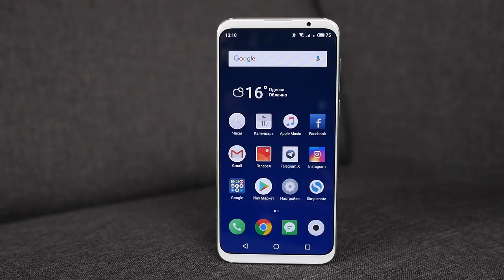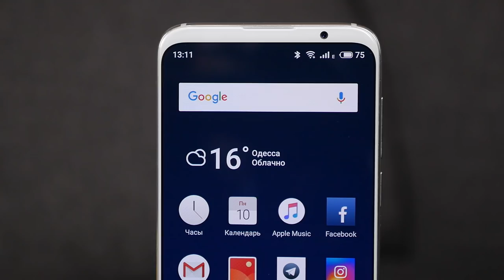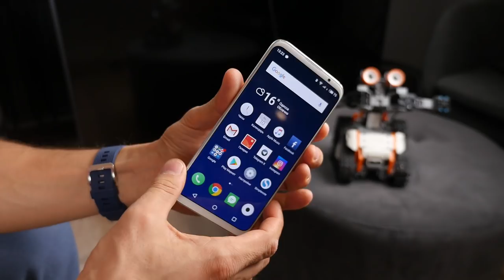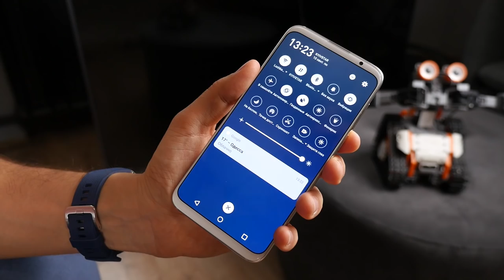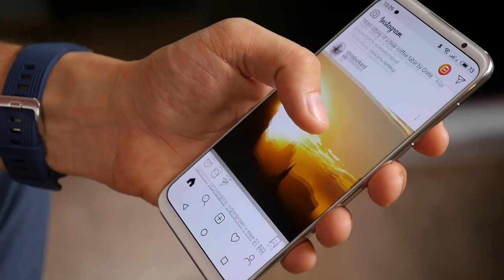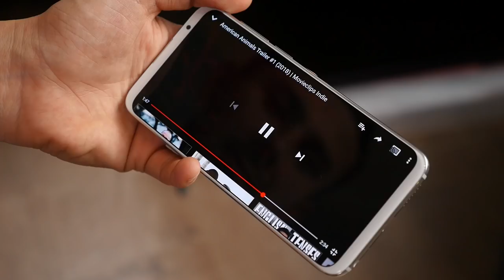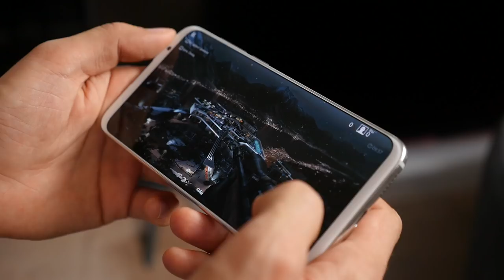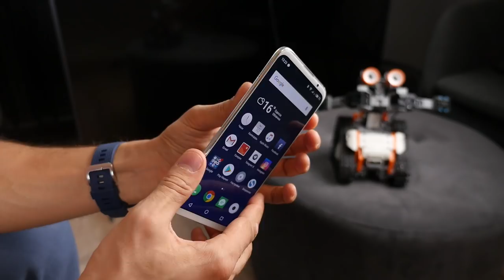ЭТОТ СМАРТФОН МОЖЕТ "ВЖАРИТЬ" XIAOMI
Meizu 16th — пожалуй самый удачный смартфон Meizu. Топовые характеристики, крутой дизайн и камера с задатками современного флагмана. В этом видео пытаемся понять кому стоит купить Meizu 16th и главное почему этот смартфон является опасным конкурентом для Xiaomi.